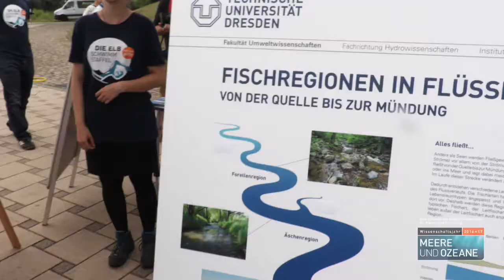08.07.17 Etappe 15 Elbschwimmstaffel Sandau bis Wittenberge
Auf Etappe 15 schwamm Thomas Lange, mehrfacher Olympiasieger im Rudern, einen Teil der Strecke – und ein besonderer Fan war auch mit dabei!
Am Etappenziel in Wittenberge verschaffte sich währenddessen Bundesforschungsministerin Prof. Dr. Johanna Wanka einen Überblick über die Begleitforschungsprojekte der Elbschwimmstaffel – an Land sowie an Bord des Forschunsgsschiffs MS Elbegrund.

Am Ende der Etappe überreichte Bundesforschungsministerin Prof. Dr. Johanna Wanka gemeinsam mit Dr. Oliver Hermann die Medaillen an das Schwimmerteam der Nachmittagsstrecke.